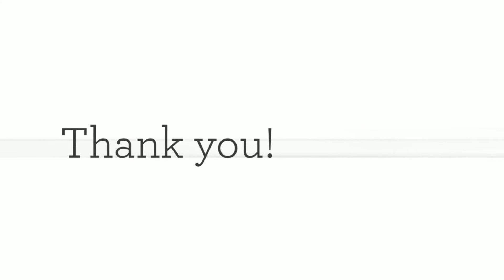2014 Favorites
Some of our favorites from 2014. Thank you for making 2014 a memorable one. We had a great year!